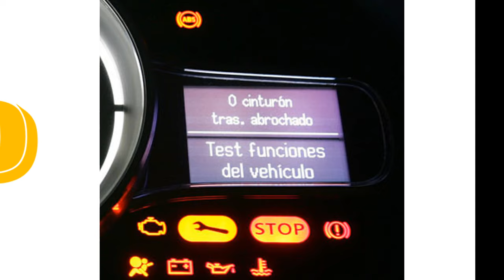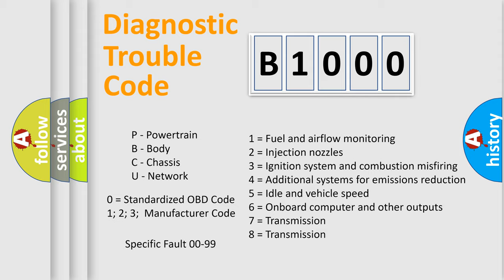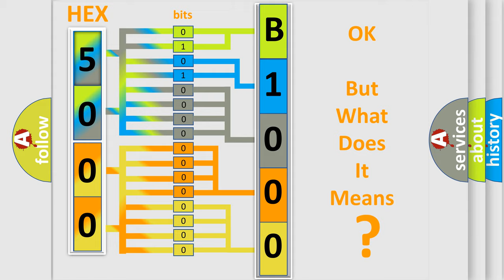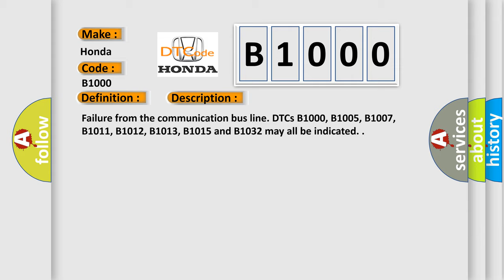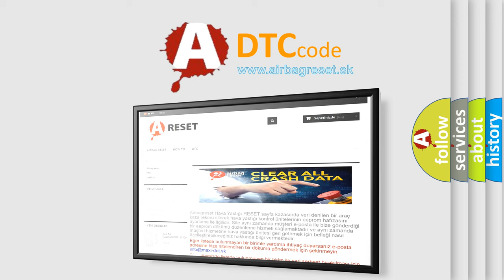DTC Honda B1000 Short Explanation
Contents:
0:21 Basic DTC analysis according to OBD2 protocol standard.
1:48 Insight into programming
2:58 A diagnostically understandable description of the Diagnostic Trouble Code
3:05 Basic error definition

Make:
Honda
Code:
B1000
Definition:
Communication Bus Line Error
Description:
Failure from the communication bus line. DTCs B1000, B1005, B1007, B1011, B1012, B1013, B1015 and B1032 may all be indicated.
Cause:
Intermittent failure in the communication bus line. Check for loose or poor connections, or worn/shorted wires
Poor battery condition and/or charging system
Short to power in B-CAN wire
Faulty MICU, replace the under-dash fuse/relay box